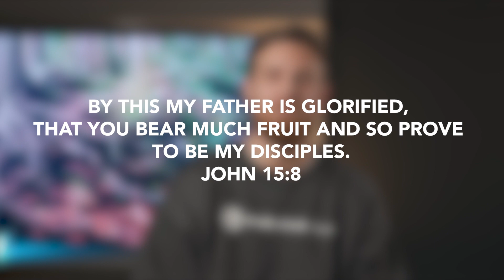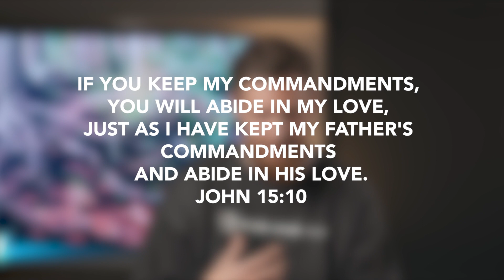4 Things Consider To Bear Good Fruit | Part 2 | Pastor Cam Smith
There are 4 things you need to consider when talking about fruitfulness. Pastor Cam goes over the last two of those in part 2.

Do you need prayer? or send a text "SCprayer" to 94000. Someone from our prayer team will contact you to pray with and for you.

Are you enjoying this series? You can be alerted when a new livestream or video is posted!

We would love for you to get connected to the local body here at Steele Creek Church in Charlotte, North Carolina. Find out more information about our church